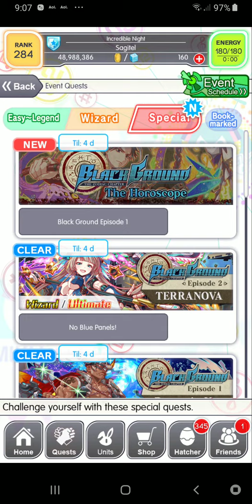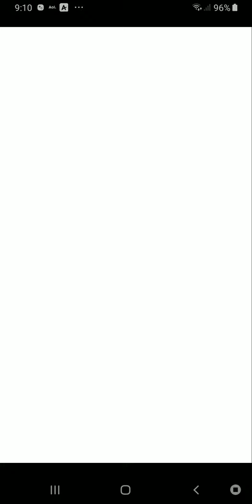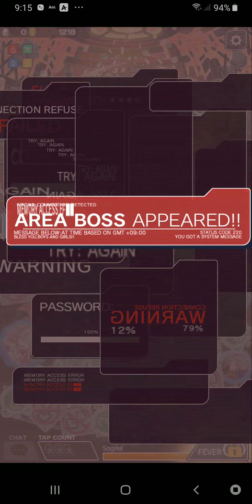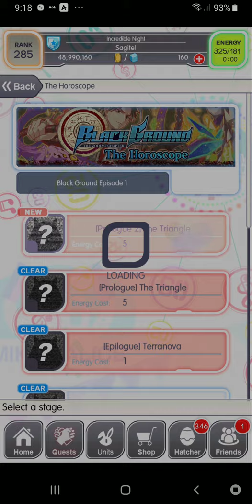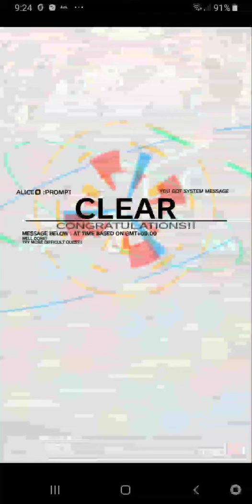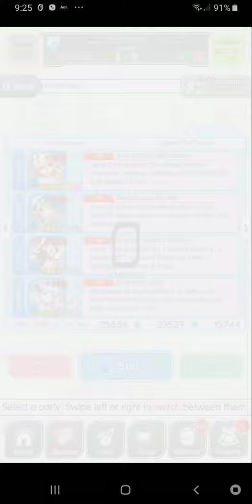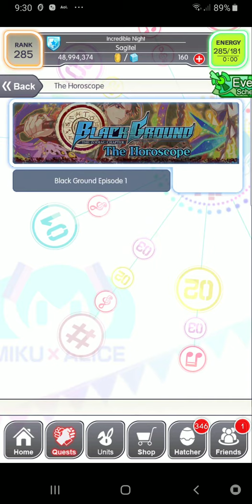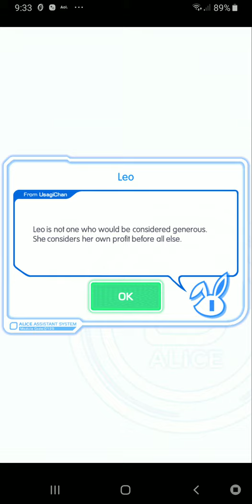Crash Fever - Black Ground: The Triangle (Story/Leg/Wiz)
...ugh... gotta remember to turn off notifications now...  Oh well.

Well, obviously this is a blue junk break stage.  Ophiuchus, Pisces, and Cancer are probably all you need for it.  Since I stubbornly refuse to max bug anything from this series, can't pull any of the, hatchers, and don't trust the mechanism for changing Ophiuchus, I'll, of course, be using orher means.  Theres actually a lot of blue junk breakers and a couple of options if you want to refine it further for the mech boost.

And the end cut off because I hit my file size limit.  There was only a couple more lines of dialogue and didnt seem too important.